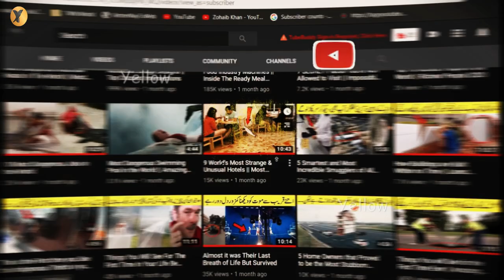Incredible Moments Caught on CCTV Cameras